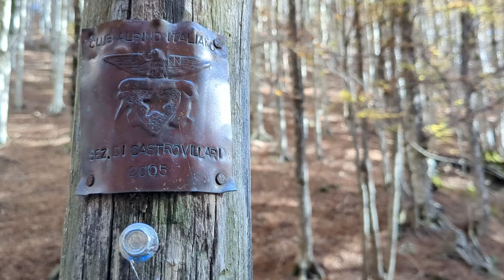Dormiamo con i lupi a -1 °C - Piani di Novacco, Monti dell'Orsomarso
Weekend di freddo, cacche di lupo, cous cous e cagnoloni ai Piani di Novacco. Sempre più convinto che queste montagne non abbiano rivali in quanto a wilderness.

Special guests: Roberto, Alessandra, Nele (Germania)

Buona strada!